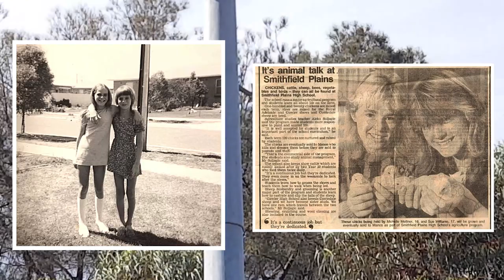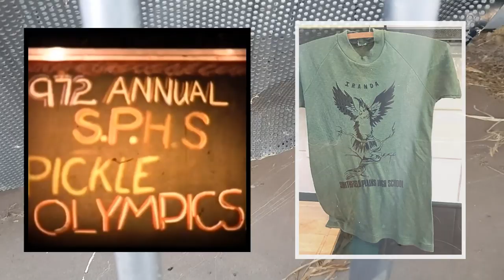It's Official - Scheduled for Demolition: A tribute to Smithfield Plains High School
This channel is dedicated to exploring the history of Elizabeth, an outer northern suburb of Adelaide, South Australia (SA) and its surrounding neighbourhoods. It is located in the City of Playford.

This video is dedicated to all the students who attended Smithfield Plains High School (soon to be demolished), their families, their teachers and the residents of Smithfield Plains at large.

Elizabeth was the seat of the former local government body, the City of Elizabeth, which included Elizabeth as well as the immediately adjacent suburbs on all sides except the west. Although the City of Elizabeth no longer exists, having been amalgamated into the much larger City of Playford in 1997, the term 'Elizabeth', in the context of Adelaide, typically refers to the historic municipality and the distinct community therein.

A total of nine suburban localities clustered around the Elizabeth town centre were named for the City of Elizabeth, by which they were locally governed at some point:

Elizabeth South
Elizabeth North
Elizabeth East
Elizabeth West (abolished in 2011 and split between Edinburgh North and Davoren Park)
Elizabeth Downs
Elizabeth Field (abolished in 1993; now Davoren Park)
Elizabeth Grove
Elizabeth Park
Elizabeth Vale

Other suburbs included Smithfield Plains

The early town centre, now Elizabeth Shopping Centre, had open air shopping malls and a theatre called the Octagon. Residential suburbs of Elizabeth were established with the earliest being Elizabeth South and Elizabeth North. Each was configured as a local community around a small shopping centre containing a supermarket, bank, hotel and service station along with other shops. Automotive manufacturer Holden established a manufacturing plant in the area, becoming a major employer along with the Department of Defence with its Long Range Weapons Establishment, later the Defence Science and Technology Organisation, and RAAF Base Edinburgh. Migrants were encouraged to settle in Elizabeth and its suburbs.

Elizabeth had large areas of open space, with the most prominent being Fremont Park, on Main North Road. Elizabeth was the sister city of Fremont, California; Lake Elizabeth in Fremont Central Park is named for the city.

Elizabeth also had a strong music scene, providing a home for Jimmy Barnes, John Swan, Bernard "Doc" Neeson and Glenn Shorrock, among other musicians.

The Lost City of Tomorrow series is based upon the writings of Mark Peel.
Before the 1950s, most of the area surrounding today's suburb of Elizabeth was farming land. After the end of the Second World War with its shortage of materials, the state government decided that South Australia needed to grow and become industrialised. A satellite city was planned for northern metropolitan fringe of Adelaide between the existing townships of Salisbury and Smithfield. The South Australian Housing Trust initiated a housing development program in the area, with a purchase of 1,200 hectares (3,000 acres) at the site of the present suburb.

The township (now suburb) of Elizabeth was established on 16 November 1955, being named after Queen Elizabeth II, Queen of Australia. In 1964, a new local government body, the municipality of Elizabeth, later called City of Elizabeth, was created by severance from the District Council of Salisbury. This allowed the local government to focused explicitly on the newly-developed land and distinct local growing community centred at Elizabeth.

In the 2016 Census, there were 1,024 people in Elizabeth. 65.2% of people were born in Australia and 76.3% of people spoke only English at home. The most common response for religion was No Religion at 37.8%.

As at the 2006 census, the population encompassing postcodes 5112, 5113 and 5114, was about 60,000. The majority of residents (66.2%) were Australian born, with 13.2% born in England. The age distribution of Elizabeth residents was similar to that of the greater Australian population. 67.5% of residents were aged 25 or over in 2006, compared to the Australian average of 66.5%; and 32.5% were younger than 25 years, compared to the Australian average of 33.5%.